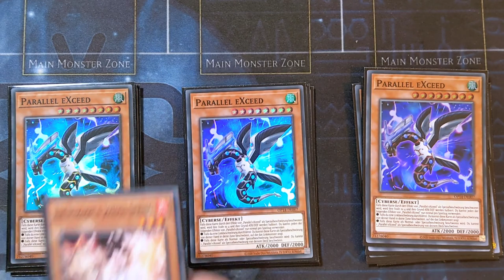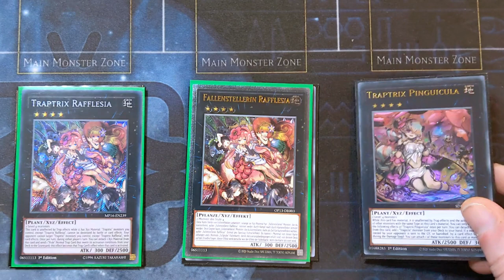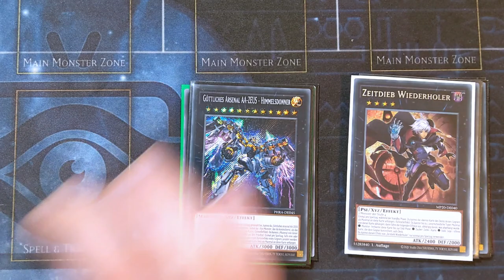BUDGET DECKS FÜR Ca. 100€